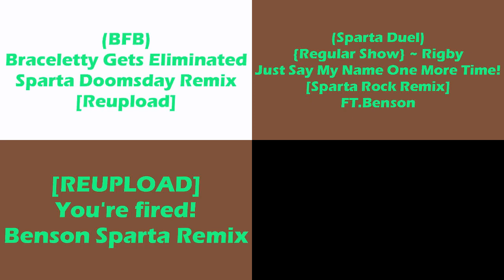Sparta Remixes Side By Side 36 (YuleAWeen Version)